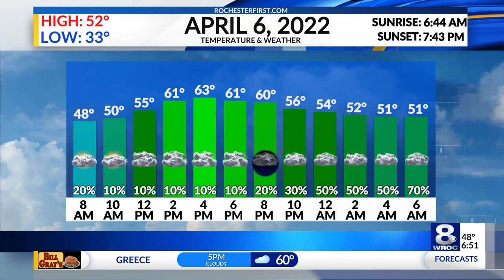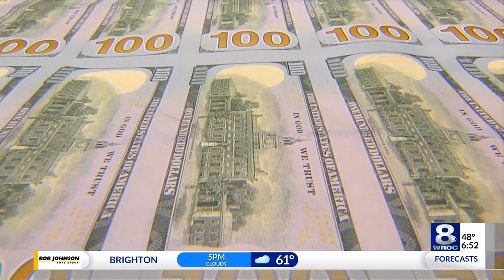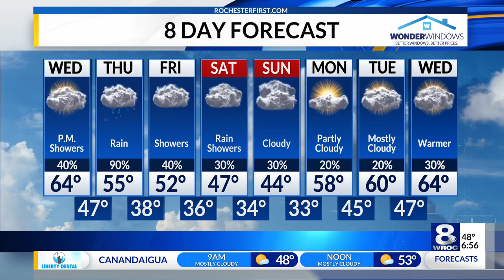Sunrise Smart Start: Wednesday, April 6